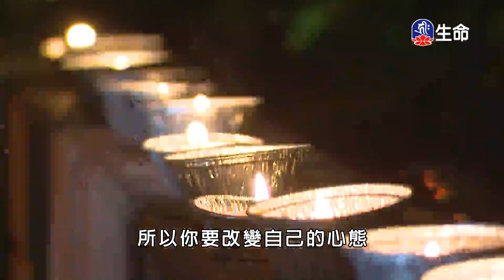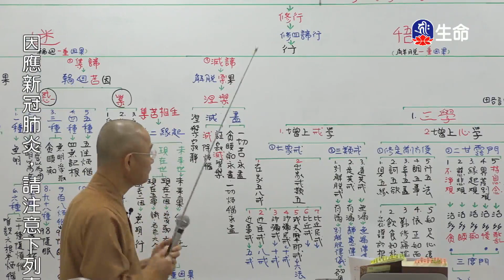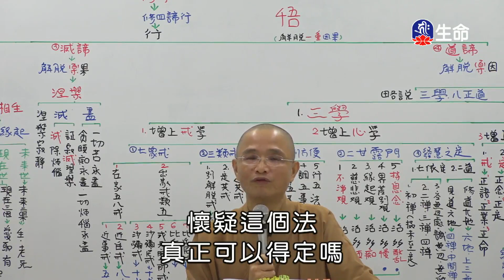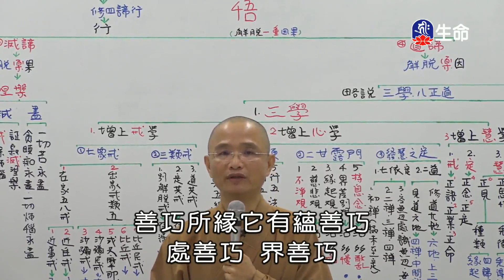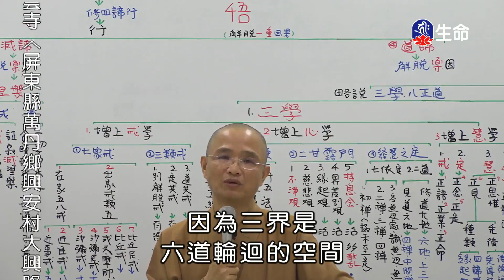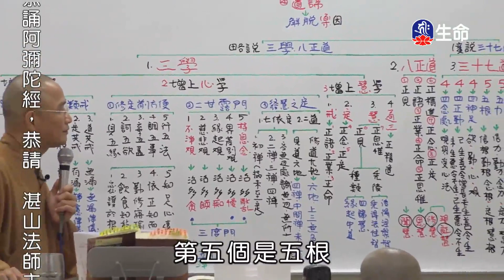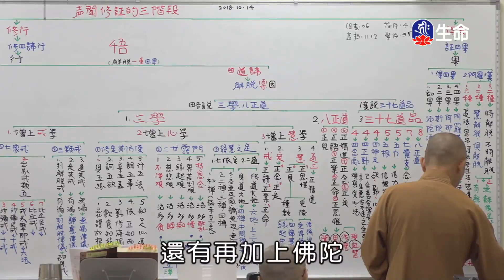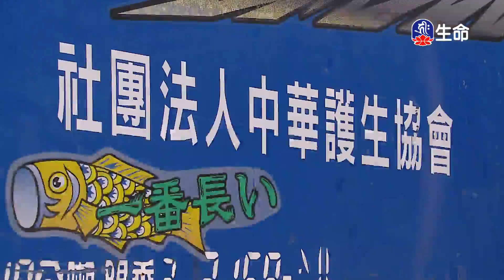空中佛學院_佛法概要_第二章聲聞修証的三階段(2)安慧法師_(lifetv_20211219_23:00)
空中佛學院_佛法概要_第二章聲聞修証的三階段(2)安慧法師。